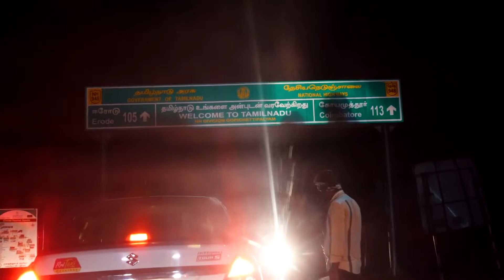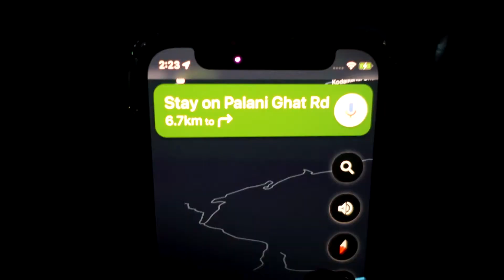South India Coastal Ride - Episode 2 | Mysore to Kookal (Kodaikanal)